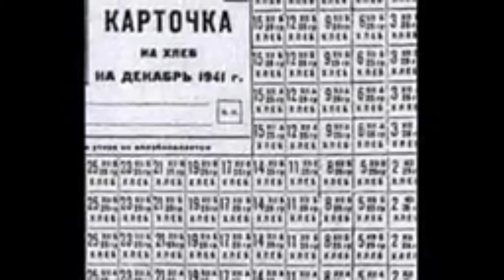Детям о войне: музыка того времени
Музыкальный руководитель Алевтина Геннадьевна  продолжает рассказ о музыке и музыкантах военного времени.